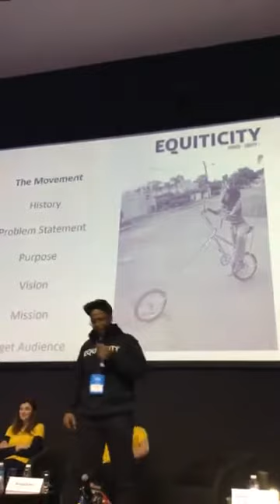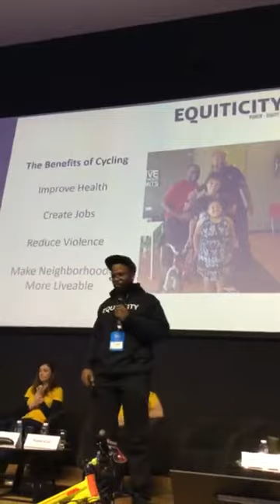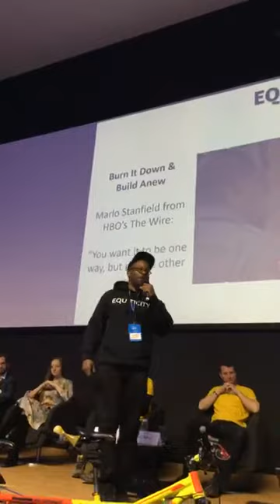Olatunji Oboi Reed Presentation at the Winter Cycling Congress 2018 in Moscow, Russia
Equiticity President & CEO Olatunji Oboi Reed presenting "When a Fire Starts to Burn: The Power of Cycling in Community Transformation" at the Winter Cycling Congress 2018 in Moscow, Russia on Saturday, February 10, 2018.